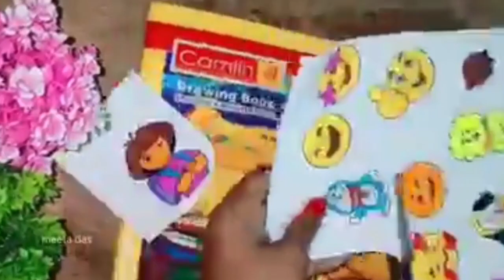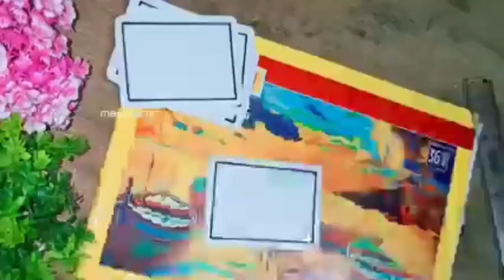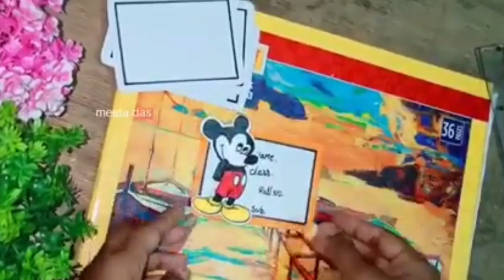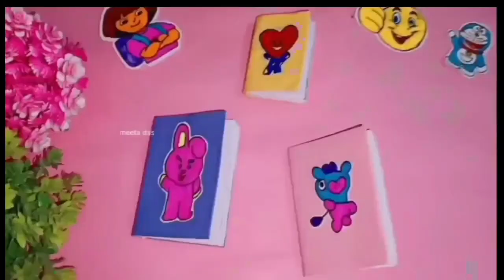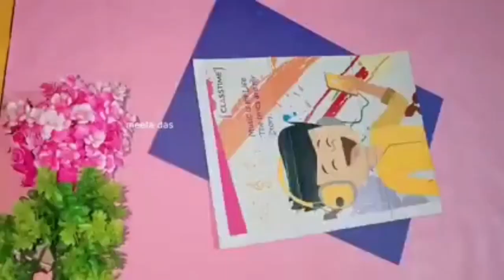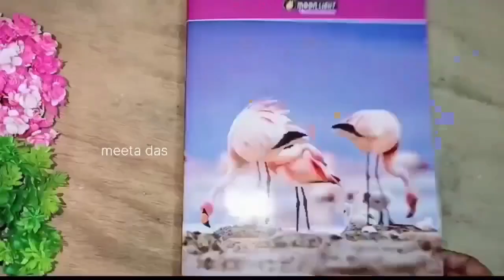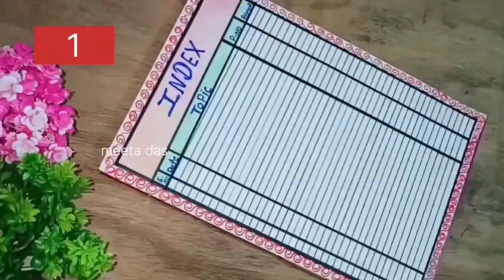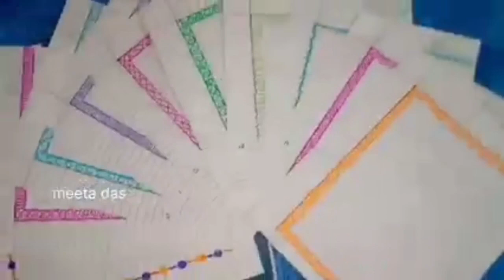9 Easy school craft ideas / school art supplies/ handmade school craft ideas / school stationery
9 Easy school craft ideas / school art supplies/ handmade school craft ideas / easy crafting school stationery